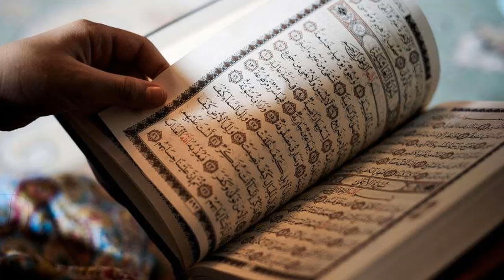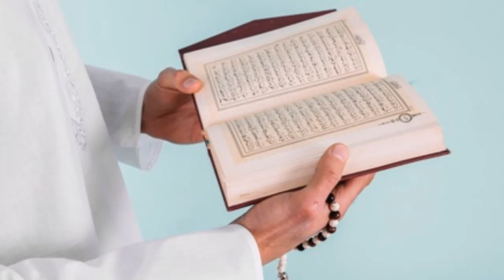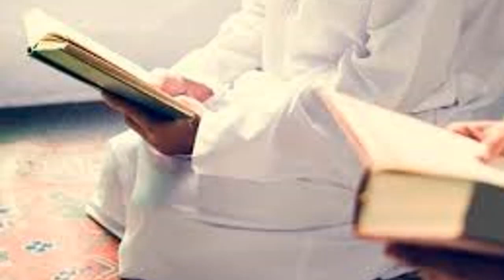Surah Fatiha ka Wazifa For Any Hajat || Benefits Of Surah Al Fatiha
THANKS!